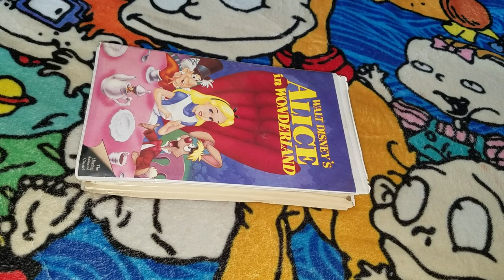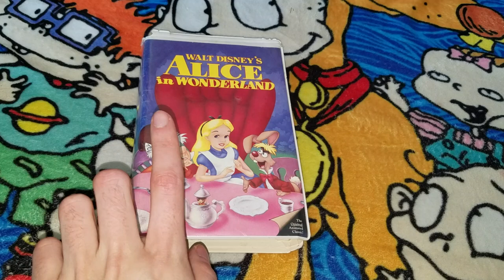A VHS Tape I Watched Today 8/20/2023